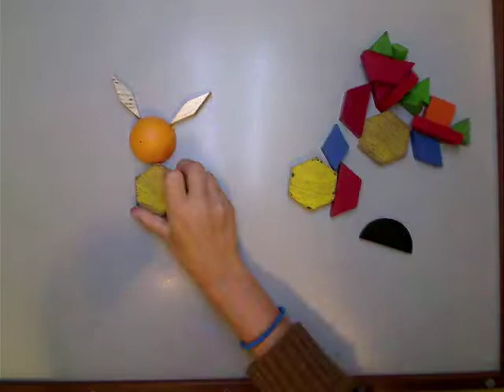ts by qw